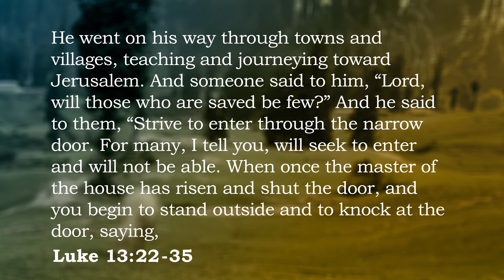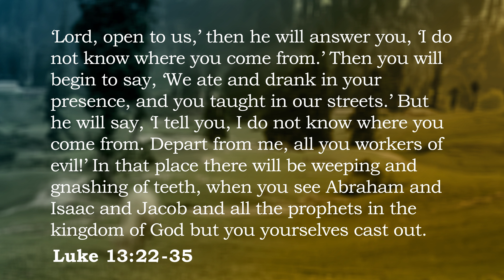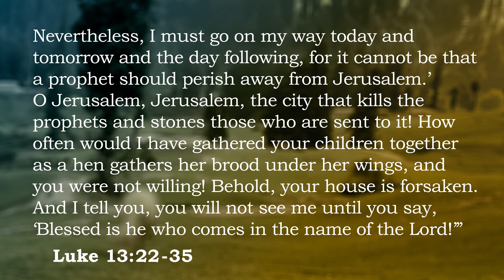Strive to Enter | 2024-06-09 | Luke 13:22-35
Clay Bitner's sermon from Luke 13:22-35 as preached for our series in Luke, at The Warman Communiplex with Grace Warman in Warman, SK.

Grace Warman is a church in Warman, SK with the goal of Loving Jesus, Loving People, and Helping People Love Jesus.